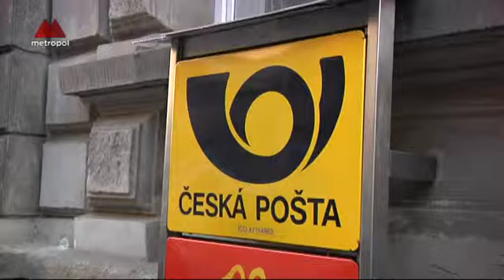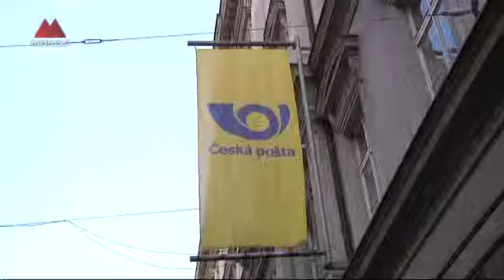Pošta má napilno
V těchto dnech mají nejvíce napilno pracovníci pošty. Počet balíků se totiž v předvánoční době zdvojnásobil. České poště letos pomáhá zvládat balíkový nápor nový třídící stroj v pražských Malešicích.